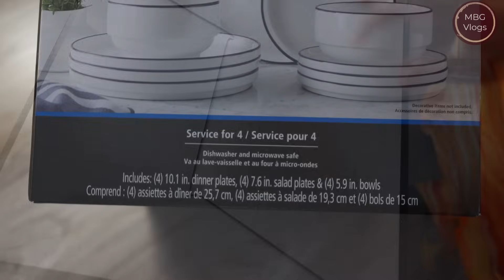ইন্ডিয়া যাবার টিকিট কাটলাম ll ঘরে ফেরার প্রস্তুতি ll গৃহপ্রবেশের গিফট গুলো আজ unbox করলাম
Hi Everyone,